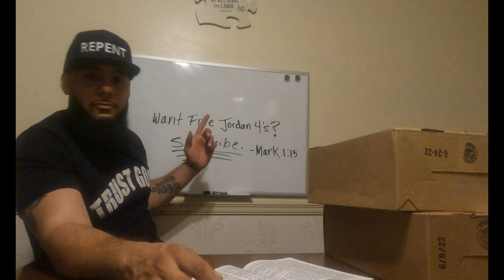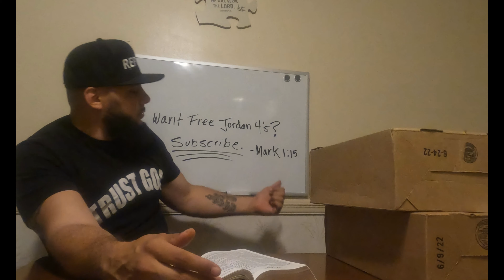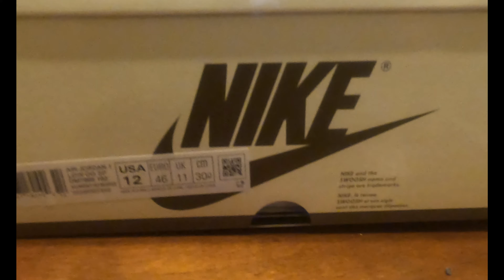Travis Scott Jordan 1 Reverse Mocha BIG REVIEW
Real sneaker give away live Jordan 4 Military Black Grade School pair.

Repent & believe the Gospel of Jesus Christ!

God Bless you in these last days.

More content coming, Lord willing.